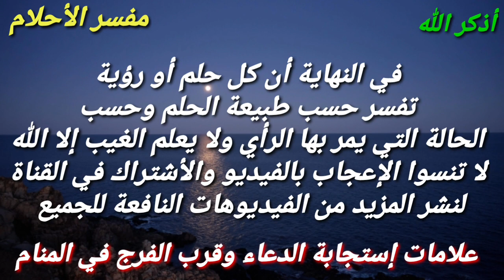خمسة علامات تدل علي إستجابة الدعاء إذا رأيت واحدة منها فأبشر بتحقيق ما تتمني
هذا الفيديو يتحدث عن اهم الاحلام والرؤي التي تبشر بقرب الفرج والعوض من الله وزوال الهم اي كانت حالتك سواء فتاة عزباء او امراة متزوجه أو مطلقه أو رجل